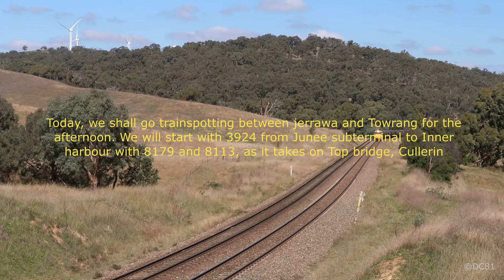Afternoon trains at cullerin(5th April 2021)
following trains are
-3924 with 8179 and 8113 from Junee subterminal to Inner harbour
-2MW2 with NR22, NR60, TT112 and 9323. If you listen carefully you can hear the bell, but it's very faint.
-9327 empty grain to cunningar with 8227 and 8135
-2NY3  with NR77, NR108 and 8225. NR77 was blowing its horn on the front and rear of the train.
-2121 empty garbage from Crisp creek, Tarago to Clyde with 8243 and 8103
-2SM7 from Berrima to Melbourne with CM3310 and 1105.